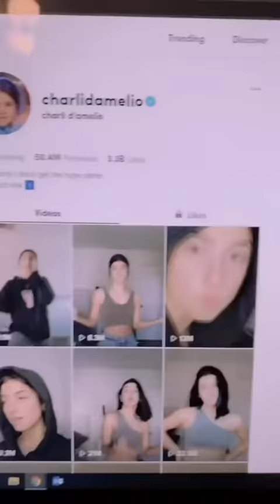First TikTok VS Viral TikTok